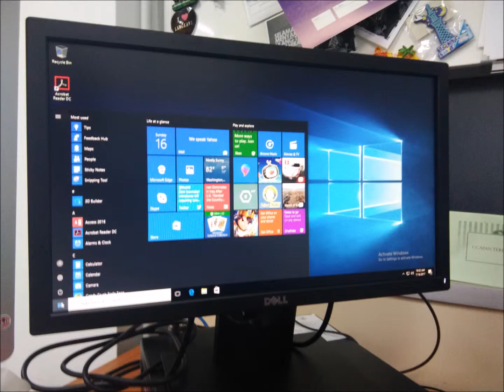NURUL SUHANA AZMIRA (RK20) - Internship Experience at UiTM Dungun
NURUL SUHANA AZMIRA BINTI ZAINAL ARIFFIN (RK20)